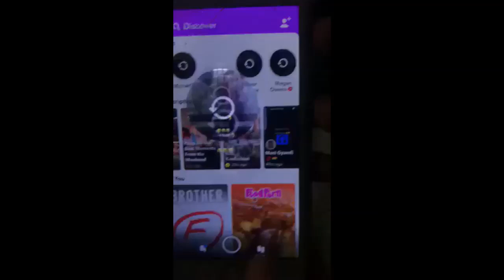Black gang in Ongar Dublin 15 vs 1 Talla Lad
This happened last year in Ongar Dublin 15 when an African guy traveled to see friends.

This same gang got (the ring leaders where only re housed but the others travel to Ongar daily)  evicted from Tyrillstown, the same lads beat a poor Irish fella in Ashbourn a while back.
This guy from Talla was left walking on with no shoes a few passers by helped get the guy home and a local Taxi man took the kid home.

Hope hes ok but its hard for the Gardi to follow up if no one talks.